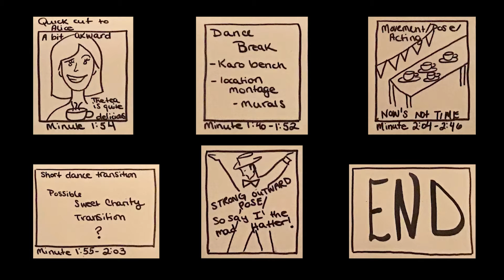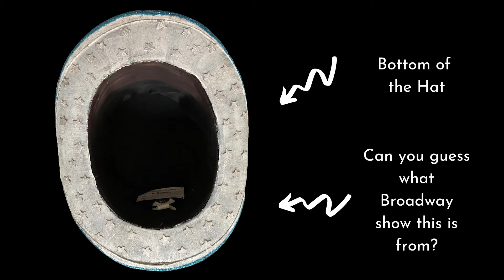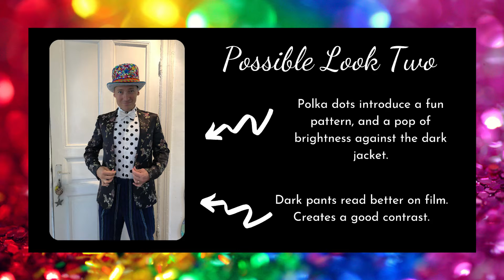Behind the scenes of Brooke deRosa's "Alice in Wonderland" - I'm the Mad Hatter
Through the Looking-Glass - Behind the scenes of Brooke deRosa's "Alice in Wonderland" - I'm the Mad Hatter

Artistic Director, Corinne Schaefer, discusses the concept and design behind the video and how they brought Brooke deRosa's piece to life!  Assistant Director and Choreographer Sara Ezzell and the Mad Hatter himself, Norbert Kohler, join to share their experiences in the making of the video.